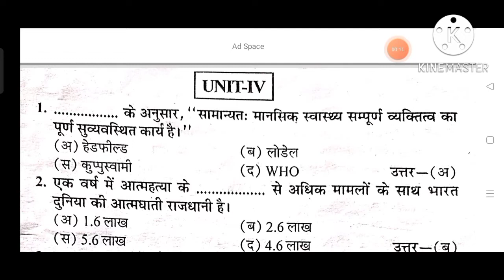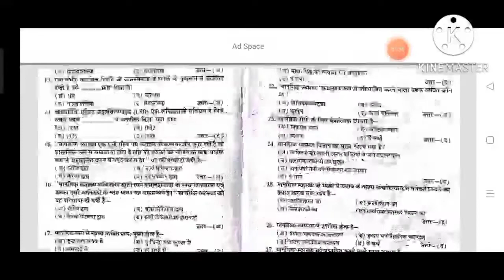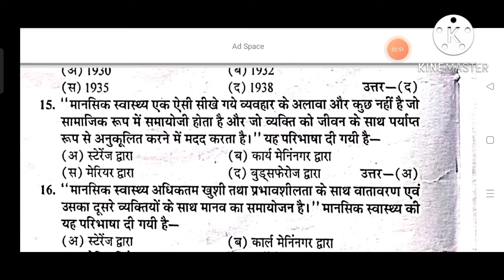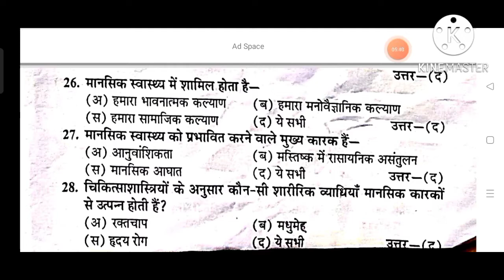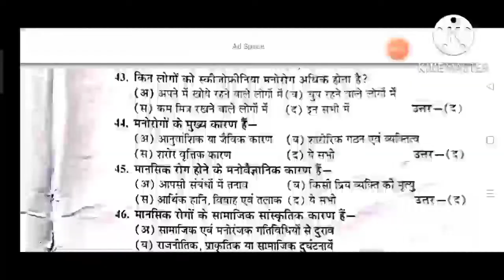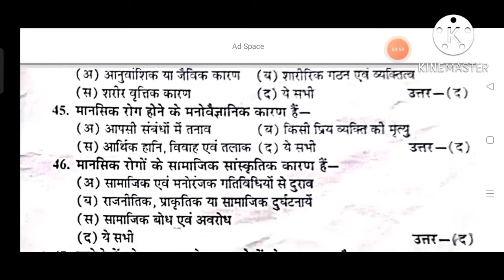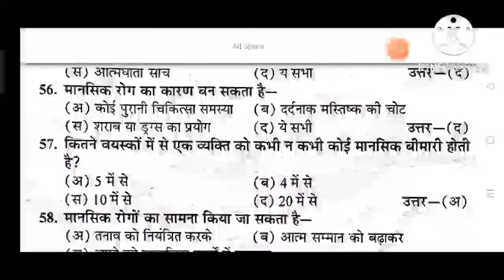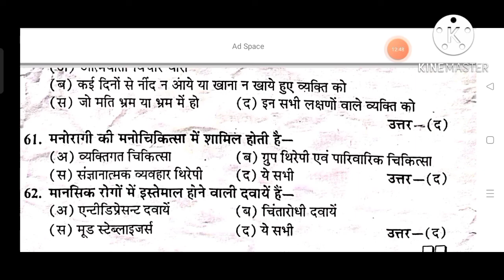ba/ bsc/ bcom 2nd semester First Aid & Health bjective Questions part - 12